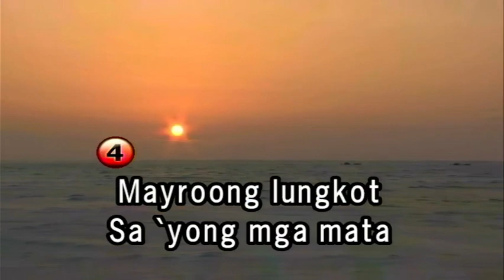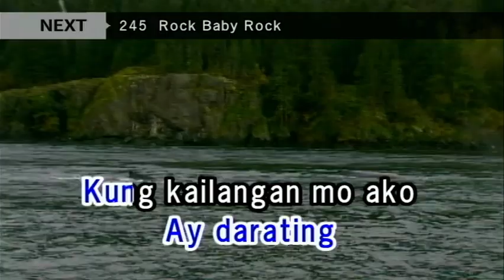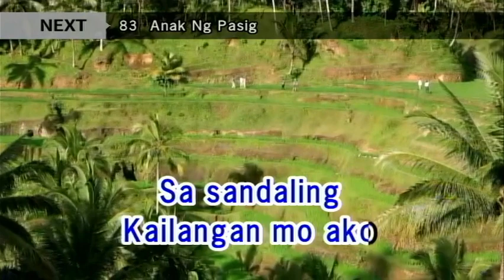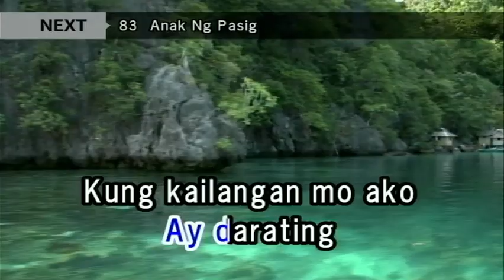Kung Kailangan Mo Ako - REY VALERA